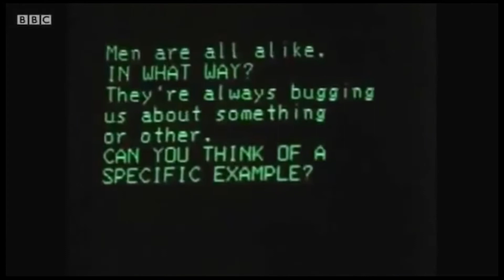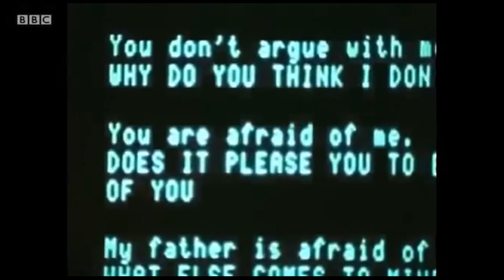Artificial Intelligence, Human Behavior and Psychology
Are the social networks we type into around what we're feeling an elementary form of Artificial Intelligence?

BBC is the rights holder to this information, just using it for a PowerPoint presentation on marketing in an era of Information Overload.